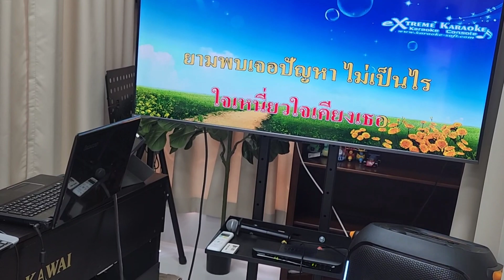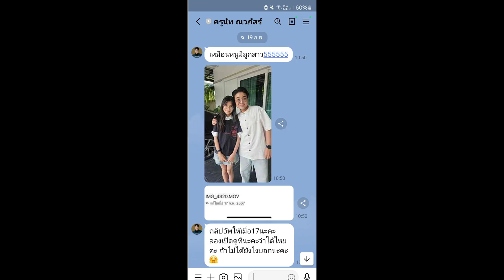เป่าเค้กฉลองวันเกิดคุณยาย เรียนร้องเพลงกับครูนัท ณวภัสร์ ไมค์ทองคำ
เป่าเค้กฉลองวันเกิดคุณยาย เรียนร้องเพลงกับครูนัท ณวภัสร์ ไมค์ทองคำ  @กพ67